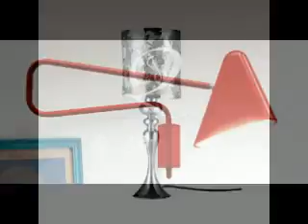Art and creativity with lighting lamps